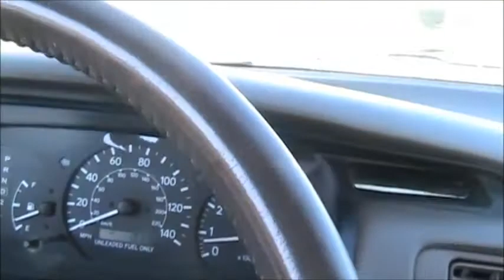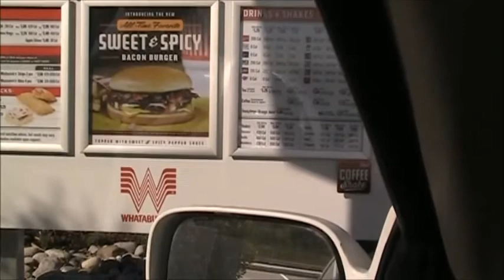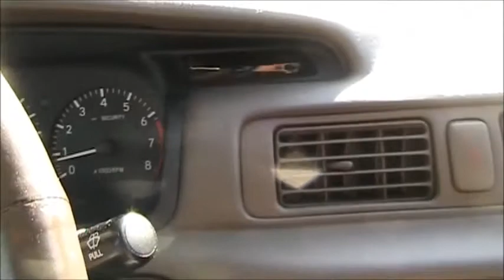FREE AVOCADO BACON BURGER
Cashing in on a coupon for a free avocado bacon burger at Whataburger